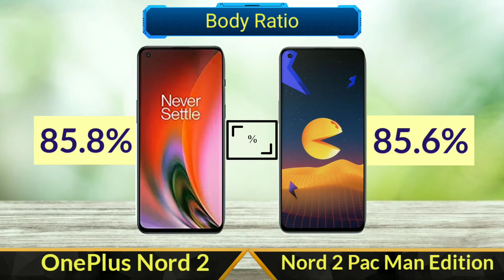OnePlus Nord 2 Vs OnePlus Nord 2 Pac Man Edition | Full Comparison | SB Tech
In this video I will be giving a detailed comparison betweenOnePlus Nord 2 and OnePlus Nord 2 Pac Man Edition

OnePlus Nord 2 Vs OnePlus Nord 2 Pac Man Edition
OnePlus Nord 2 Vs Nord 2 Pac Man Edition
Nord 2 Pac Man Edition and OnePlus Nord 2 Edition Specifications Comparison